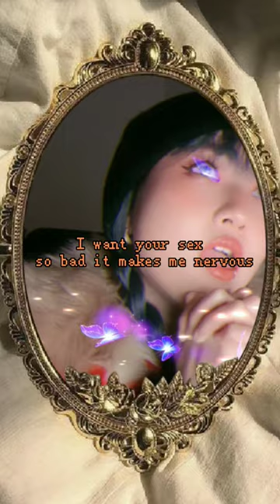I WANT YOUR SEX.cover Raissaを歌ってみた🥺